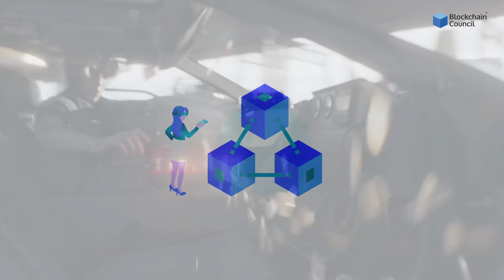What is Metaverse | Learn about Metaverse From Scratch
The Metaverse is a large virtual cosmos made up of ever-changing 3D settings. An endless number of users can experience it at the same moment, each in their own unique way. If you are interested in Metaverse, check out our certification - Certified Metaverse Expert™. The certification aims to provide a deeper understanding of the Metaverse and offer you a glimpse of the emerging future of the Web and the way we will interact with it.